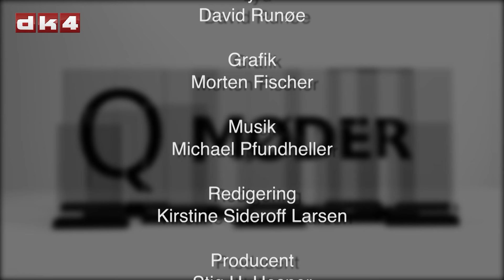Q møder Flemming Østergaard